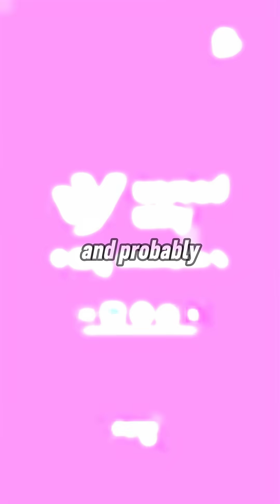Crew-11’s First Launch FAILED… The Reason Will Shock You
Welcome to Cosmic Voyager – your gateway to the universe. 🌌✨

From the birth of stars to the mysteries of black holes, we explore the science, wonder, and beauty of space. Whether you’re fascinated by distant galaxies, the latest NASA discoveries, or the possibility of alien life, this channel takes you on an epic journey through the cosmos.

🚀 What you’ll find here:

Mind-expanding space documentaries & explainers

Stunning visuals of planets, stars, and galaxies

Updates on space missions & astronomical breakthroughs

Deep dives into cosmic mysteries and theories